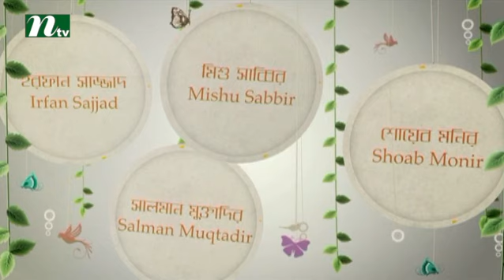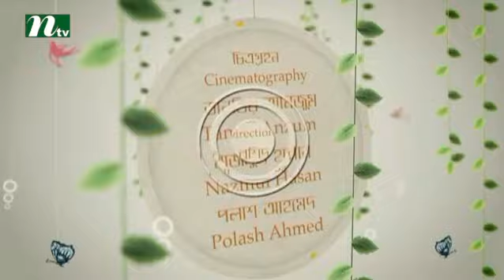Bangla Natok House 44 l Sobnom Faria, Aparna, Misu, Salman Muqtadir l Episode 40 I Drama & Telefilm